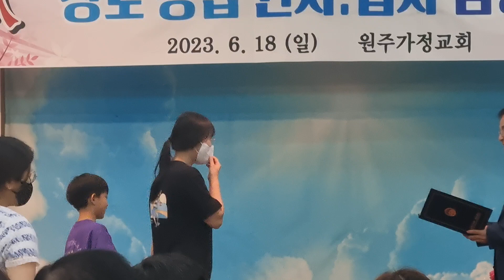Part 2 Awarding ng FFWPU KOREA WONJU